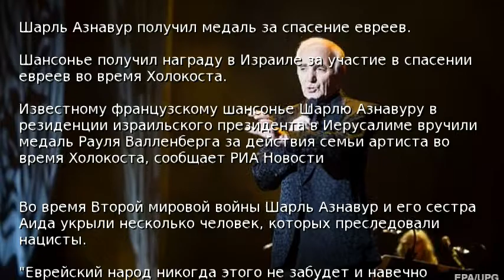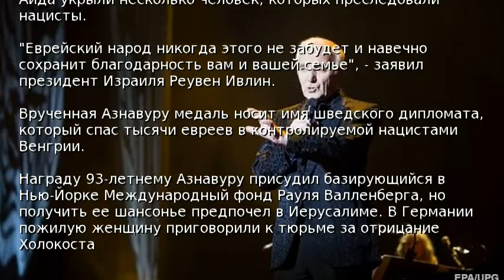Шарль Азнавур получил медаль за спасение евреев